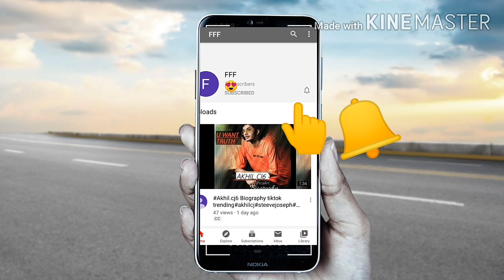Akhilcj my new photo shoot pictures ll with lithin new tattos ll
lithin akhil new tatto photo shoot ll new photo shoot pictures ll